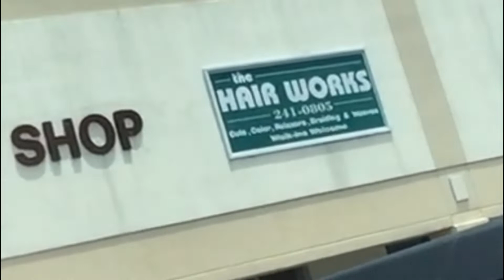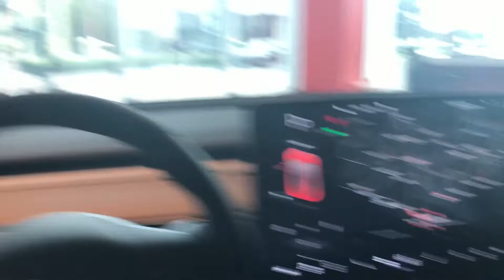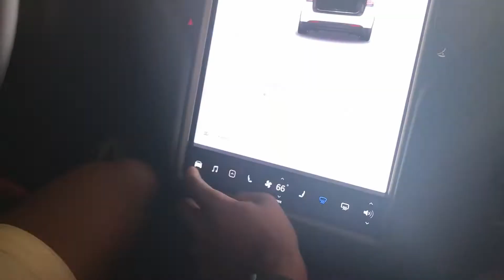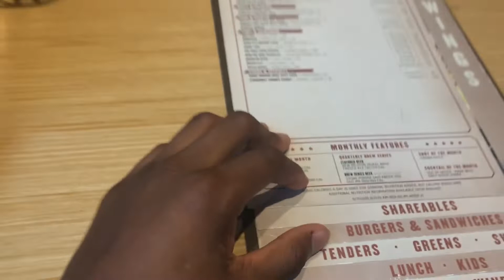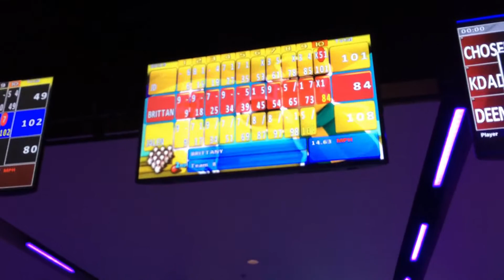Kicking it the kinfolk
Having fun with the fam before school starts back.